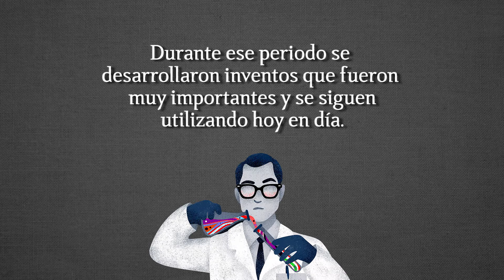Algarabía niños. Inventos de Guerra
¿Sabes cuáles fueron los inventos que surgieron durante la Primera Guerra Mundial?

¡Clic Clac! es el espacio de Canal 22 dedicado a presentar programas, películas, series, cápsulas y diversos materiales dedicados a niñas y niños.